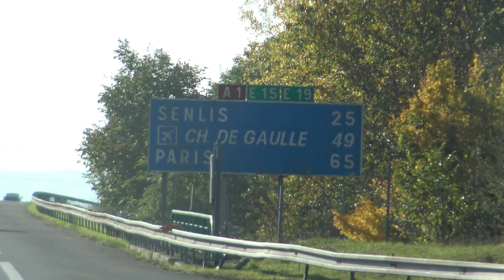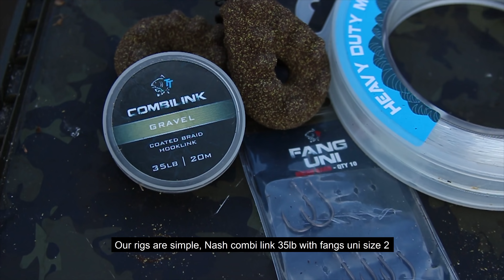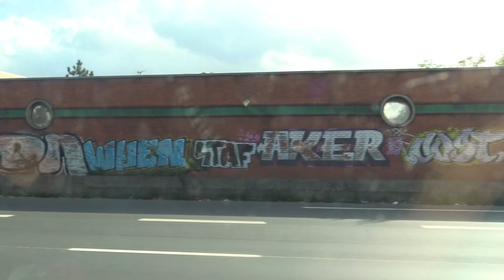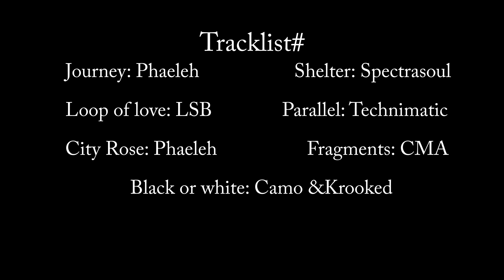Carp Fishing In Paris!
Samir and Thibaut get together for a session in the heart of Paris, attempting to catch a carp from the river Seine beneath the Eiffel Tower! There adventure brings them to some unusual experiences and epic locations, all in the search of carp.